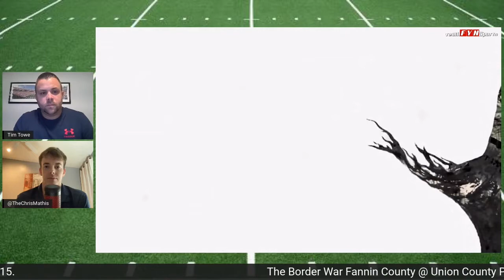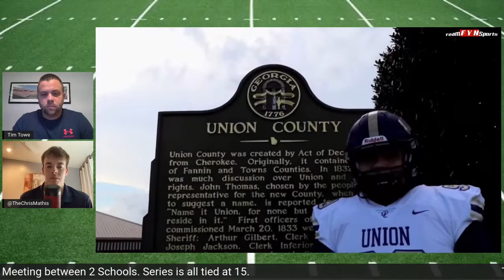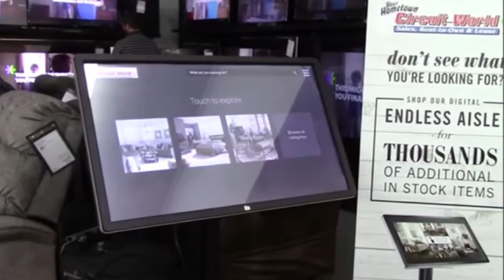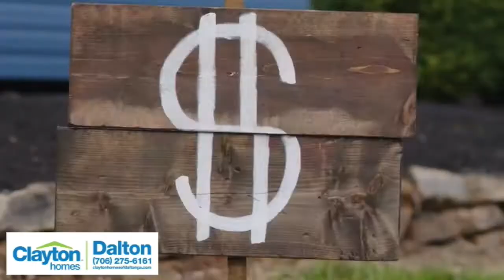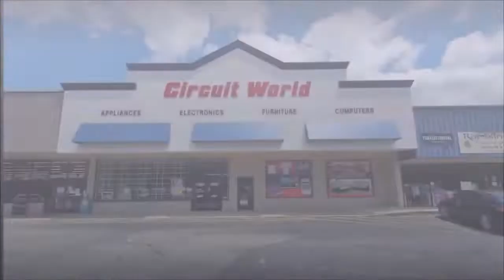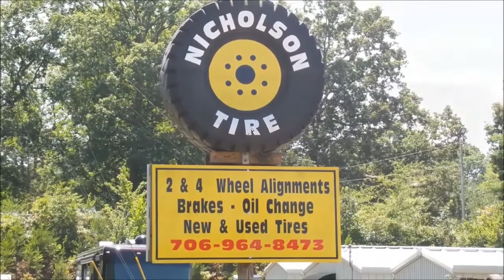North Georgia High School Kickoff Show 08/18/2022